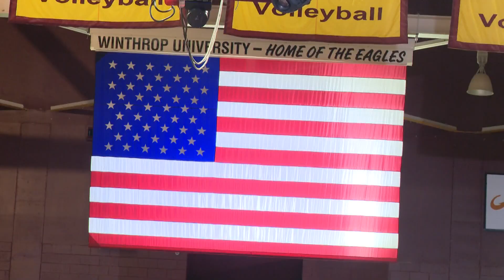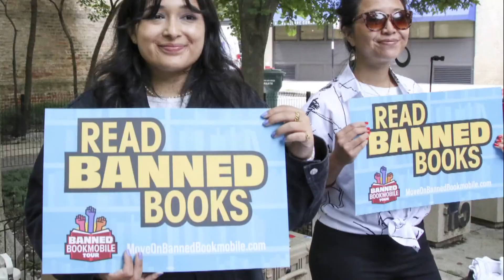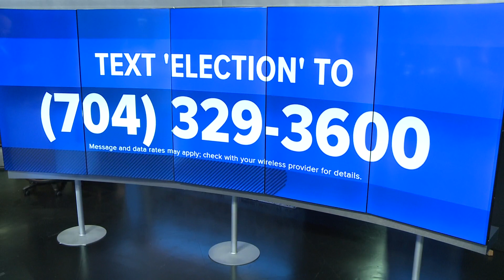Trump, Haley campaign across SC ahead of Saturday's Republican presidential primary.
Donald Trump and Nikki Haley stumped across South Carolina Friday on the eve of the state's Republican presidential primary on Saturday.

With Thursday marking the conclusion of early voting, the candidates are now making a final push for anyone who intends to vote on Saturday in person.

Trump appeared Friday in both Rock Hill and Columbia. His son, Donald Trump, Jr., was campaigning for the former president in Charleston and North Charleston.

Meanwhile, Haley was scheduled to appear in Moncks Corner and Mount Pleasant.

The candidates have been crisscrossing the state ahead of Saturday's presidential primary.

Recent polling from Winthrop University shows Donald Trump with a strong lead over Haley with about 65% of support from likely GOP voters, WCNC Charlotte's Ben Thompson analyzed on this week's episode of Flashpoint.